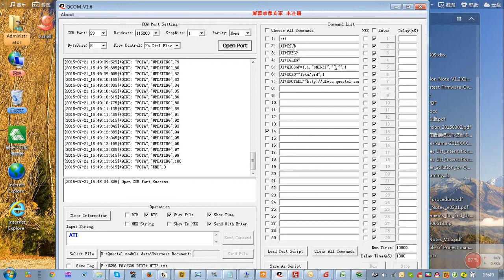Quectel UG95 FW update by DFOTA (1 Minute demo)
A 1 minute demonstration of Quectel UMTS/HSPA Module, The UG95 FW update by DFOTA.
UG95 is a compact sized UMTS/HSPA module featuring a maximum data rate of 7.2Mbps downlink and 5.76 uplink. It is socket compatible with M95 GSM/GPRS for easy migration.